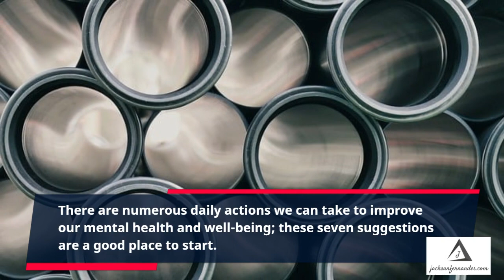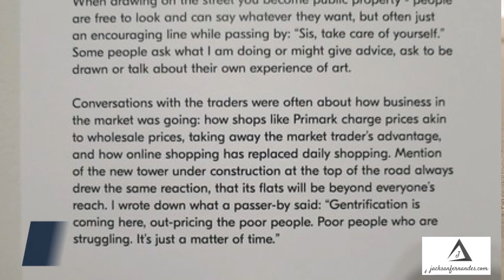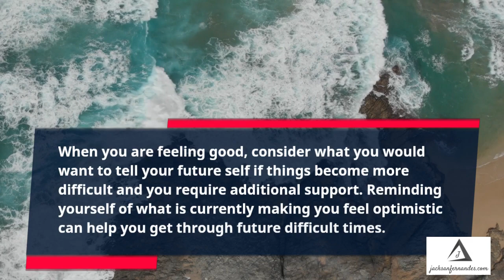PSYCHOLOGICAL WELLBEING Will Help You Get There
It is possible to define psychological well-being as including both hedonic (meaning, fulfillment) and eudaimonic (meaning, enjoyment) happiness, as well as the capacity for resilience in the face of adversity. Psychological well-being is an essential component of mental health (coping, emotion regulation, healthy problem solving).

Thank you so much💖. Please continue to support the next playlist in the future.